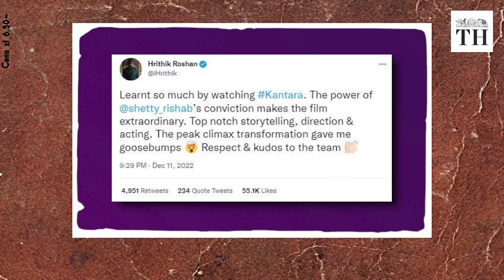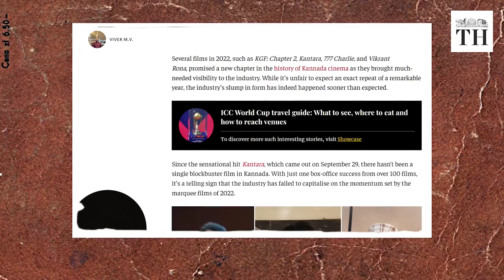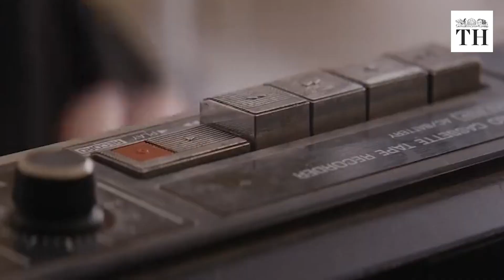How Kannada cinema debunked the pan-India theory | Video essay | The Hindu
After a dull first six months of 2023 in Kannada cinema, small-scale films with fresh concepts have focused on niche audiences, and adopted unique promotional strategies to succeed at the box office. They have been a refreshing change from the big-budget films earlier this year, that promised to be pan-Indian for the sake of it but failed to deliver on quality.

The Hindu looks at how Kannada cinema debunked the popular pan-India theory by focusing on its local target audience and persistent promotions to create the right noises outside of the State.

Script and narration: Vivek MV
Production: Ravichandran N